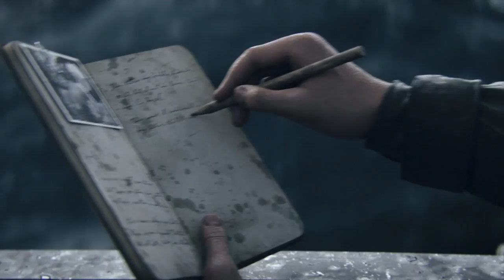CALL OF DUTY WWII (COD WW2) - Campaign Gameplay Walkthrough - Part #1 - D-DAY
I hope you all my enjoy my Call of Duty WWII campaign walkthrough!!